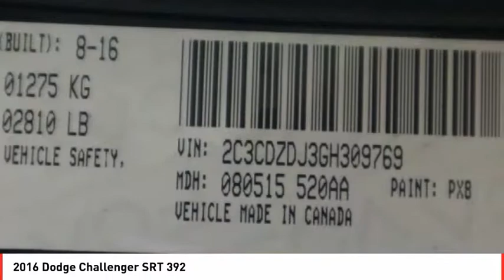2016 Dodge Challenger Denver CO 179721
2016 Dodge Challenger SRT 392

Skyline Mitsubishi
2040 W 104th Ave

You'll love this 2016 Dodge Challenger. This is a Vehicle you'll want to take home.